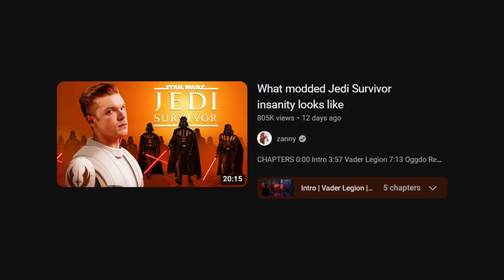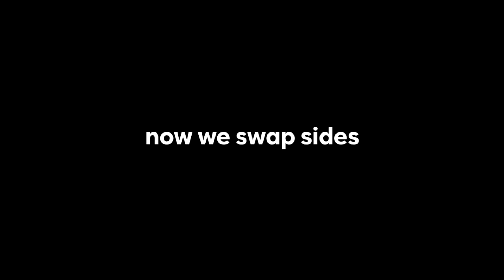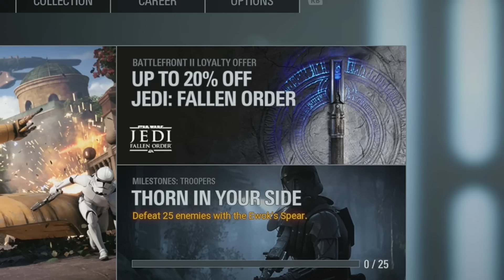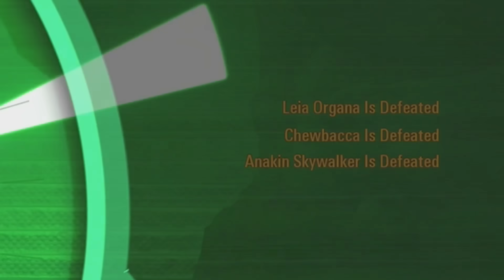Star Wars Battlefront 2 is so back (it's so over)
THIS ONE'S FOR YOU ZANCLAN

Big thanks to Voice Quills for voicing Diana in the Agent 47 bit

CHAPTERS
0:00 Intro
2:09 Death Trooper Squad
5:29 Battlemods 2
8:45 1v1 tournament
11:16 Funnies

This is a special one. Someone made an "I aaaaam Darth Maul" mod for the zanclan